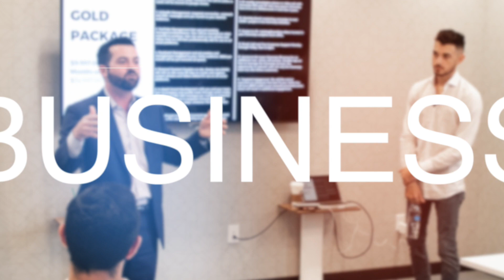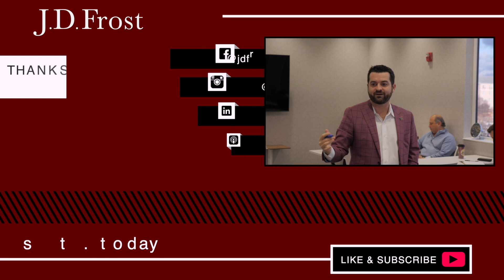Episode 4: Discussing Entities with Brian Cosby • The Accountability Show with J.D. Frost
The Accountability Show - Episode 4

Discussing entities with Brian Cosby

J.D Frost’s theme this month is focused on entity formation. In this episode, J.D. speaks with Pastor and Author Brian Cosby about his specific situation with part-time real estate and investment. Brian is questioning if the entity he formed is right for him and is wondering if he should consider being taxed differently. J.D. helps Brian form his next steps to succeed with entities.

A special thank you to Brian for sharing your experience on the show!